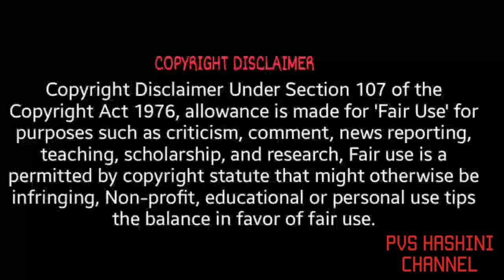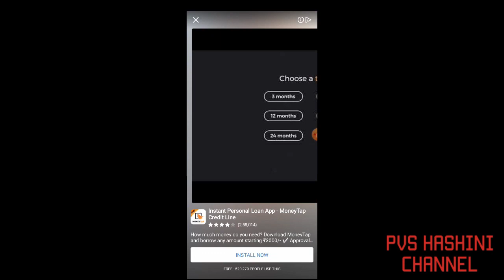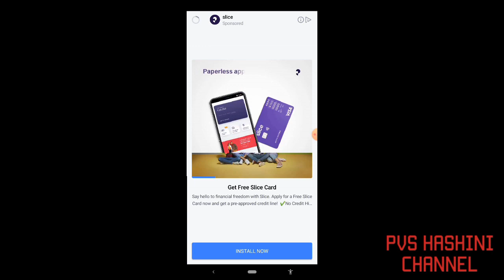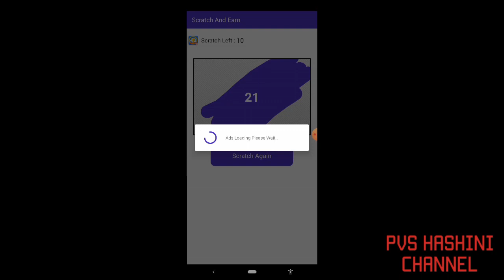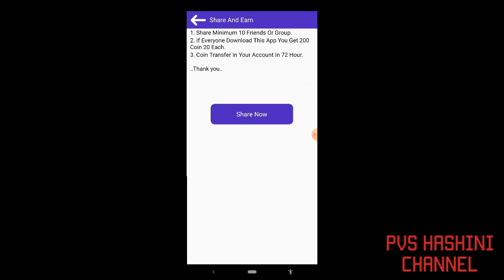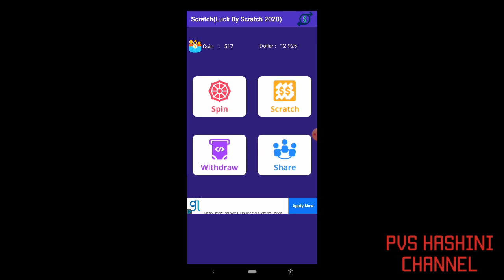Online job : earn dollars within 10 mins in tamil 10 நிமிடங்களில் 20 டாலர்களைப் பெறுங்கள்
App : scrach